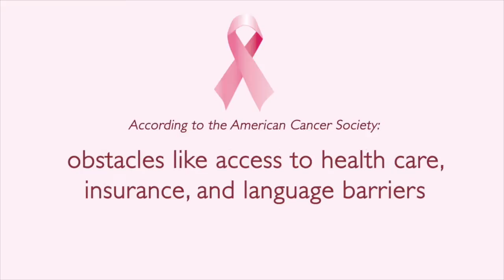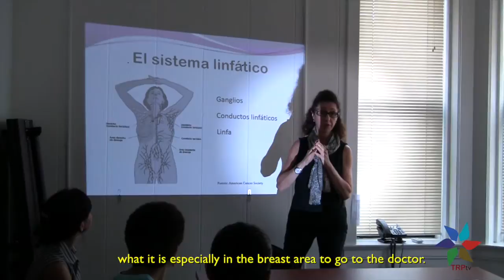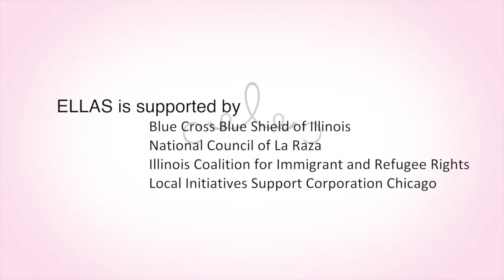TRPtv Episode 5: A breast cancer support group helps Chicago Latinas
ELLAS (En La Lucha A Sobrevivir, or In the Fight to Survive) is a breast cancer support group created by The Resurrection Project. The goal: to provide Latinas, one of the most at-risk demographics for breast cancer, the support and resources they need to fight breast cancer.